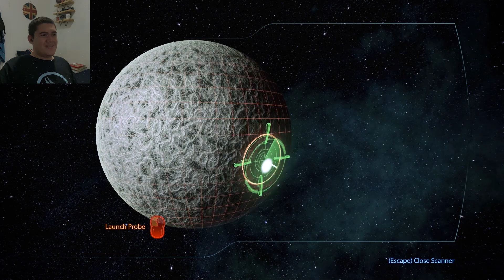Mass Effect 3 Legendary Edition Ep 21 - Geth Dreadnought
Welcome back to an immediate Mass Effect 3 episode, in this episode we begin the aid missions for the Quarians, hope you all enjoy!